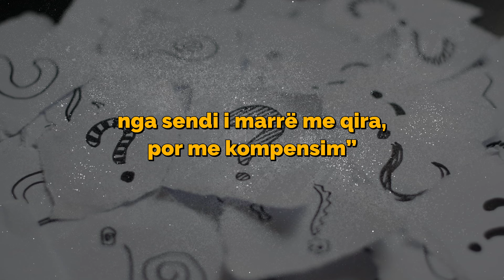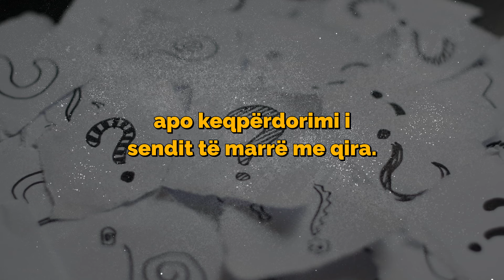Dallimi mes Qirasë dhe Kamatës...